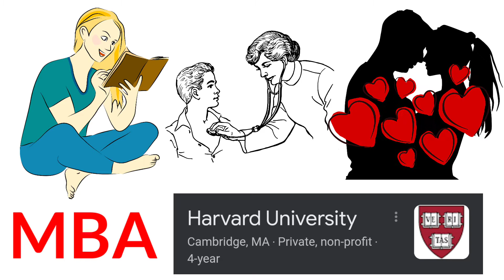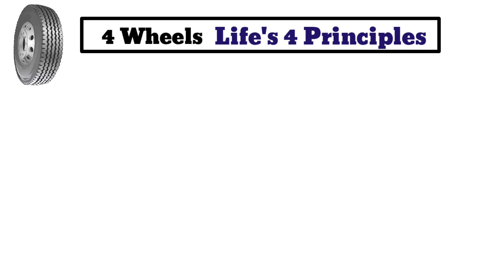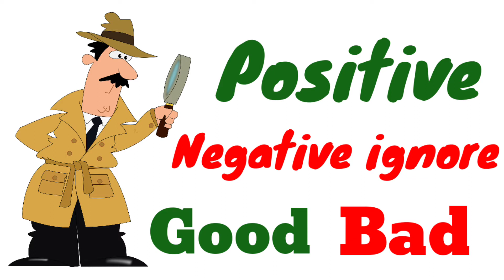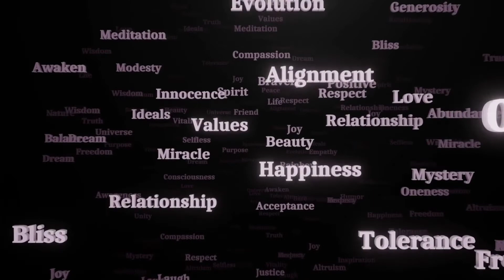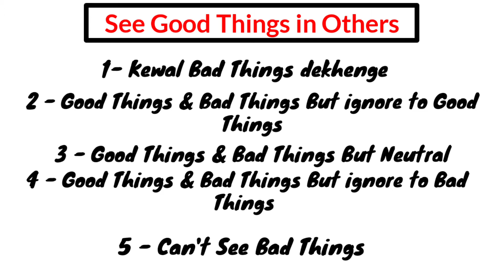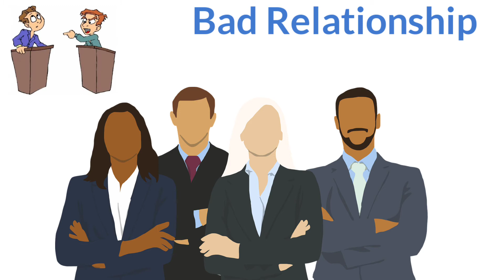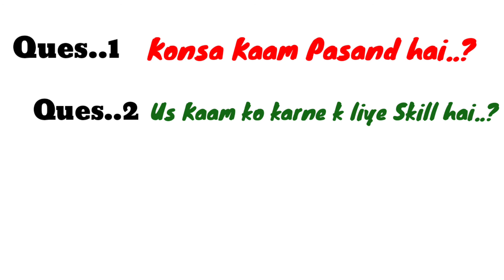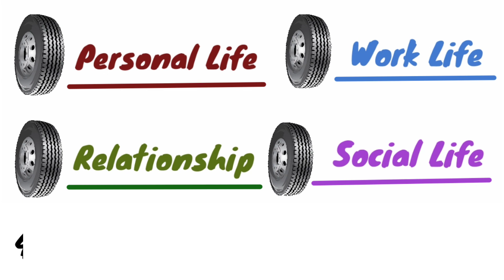Life's Amazing Secrets by Gaur Gopal das book Summary in Hindi | Jeena Sikho !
Hello Dosto.
How to Live a Happy Life ? Life's Amazing Secrets book Summary in Hindi by Gaur Gopal Das.
is video me Ek Quality aur Happy Life aap Kaise G Skate ho usi k bare me bataya gya hai..